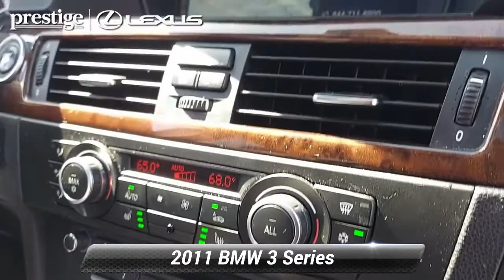Used 2011 BMW 3 Series 328i xDrive, Ramsey, NJ L10847TV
Titanium Silver Metallic 2011 BMW 3 Series 328i xDrive AWD 6-Speed Automatic Steptronic 3.0L 6-Cylinder DOHC AWD.At Prestige Lexus of Ramsey, we strive to make every customer a customer for life. Our promise is to keep delivering the same award winning service and value that are community has come to expect from us throughout the years. * As of 2018, Prestige Lexus is owned by Lithia Motors (LAD), a publicly traded company. * 2018 Dealer of the Year award winner * 2017 Elite of Lexus service department recipient * Average length of service of 3 longest-serving sales consultants is 21 years. * Average length of service of 3 longest-serving service department members is 27 years. * Kelley Blue Book Guaranteed Trade Allowance * Anywhere from 275-500 new and used vehicles in-stock. * Sales and Service staff has attained 100% certification with Lexus Corporate. * Lexus-certified technicians * After hours drop-off * Complimentary car wash * Lexus loaner vehicles with every factory-recommended service * Pet friendly * Complimentary WiFi * Business center * Complimentary beverages & snacks * Free pick-up & deliverY. Recent Arrival! 17/26 City/Highway MPGAwards:* Car and Driver 10 Best Cars * 2011 KBB.com Best Resale Value Awards * 2011 KBB.com Brand Image AwardsCar and Driver, January 2017.This 2011 BMW 3 Series 328i xDrive will not last to the weekend!! And then there is the BMW 3 Series. While any number of manufacturers will adapt key elements of BMW's mainstay into their product portfolio, no one - to date - has duplicated the 3's seductive combination of performance, handling and day-to-day utility. Drivers love it, geeks (especially those with an affinity for elegant engineering) love it, and families love it. True, Audi is making inroads into the American consciousness, and INFINITI's G37 represents a compelling performance alternative, but neither puts it all together quite like BMW. Source: KBB.com* Unmatched ride/handling balance, smooth and powerful engines, reasonably fuel-efficient, upscale cabin, four body styles, elegant hardtop convertible design, available diesel engine. Source: Edmunds

[RLVID:10252:11e8e46dfffd938c:be36bf06d0e1b27f:1]